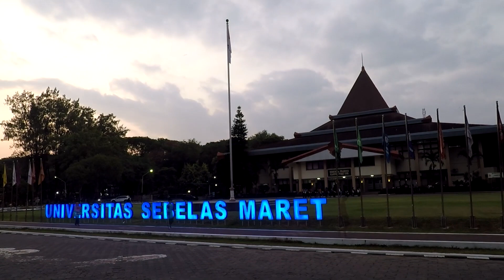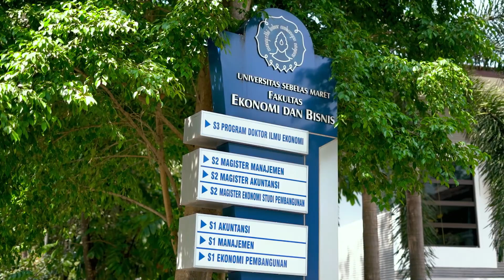Video Lomba Dies 45 UNS - Virtual Choir - Tetep Membangun Insan Ingkang Cerdas Lan Berbudi -PDIE FEB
Virtual Choir FEB UNS